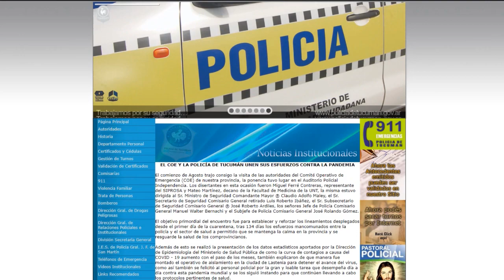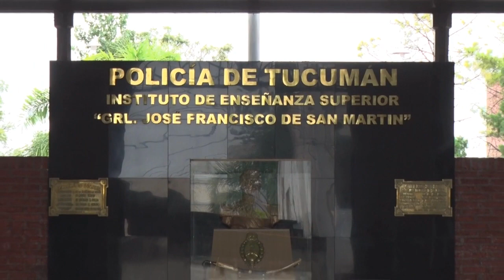Se abren las preinscripciones para ingresar a la Policía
A partir de este 26, 27 y 28 de enero, los interesados deberán ingresar sus datos a la página del instituto. los aspirantes a cadetes del Instituto de Enseñanza Superior (IES), de la escuela de policía podrán ingresar a para llenar el formulario de preinscripción que les permitirá continuar con todas las instancias de prueba para formar parte del ciclo lectivo 2022.
Los aspirantes a cadetes del Instituto de Enseñanza Superior (IES), de la escuela de policía podrán ingresar a para llenar el formulario de preinscripción que les permitirá continuar con todas las instancias de prueba para formar parte del ciclo lectivo 2022.

El gobernador Osvaldo Jaldo firmó días atrás el decreto de convocatoria para realizar las preinscripciones online para este ciclo 2022 de la escuela de oficiales de la policía de Tucumán ubicado en calle Muñecas 1025”, señaló el jefe del Departamento Personal de la policía, comisario General Ariel Herrera.

Al respecto, explicó que “se despliega una barra de tareas donde aparece el Departamento Personal  y luego inscripción al IES de policía. Allí se completa el formulario con una serie de requisitos, lo que se recomienda es antes de imprimirlo o mandarle el aceptar a la página, chequear bien los datos personales para que no haya inconvenientes como ser en la fecha de nacimiento o DNI”, solicitó el titular del Departamento.

Luego el proceso continúa el día 2, 3 y 4 de febrero para el control de la documentación y el control del peso y talla, el cual se realizará con un doctor y profesionales de la Institución.

“Esta recepción y control de la documentación se va a realizar en el predio de Jefatura de policía en calle Italia 2600. Las otras etapas que aún no están determinadas con fecha y hora, son los exámenes intelectuales, médicos, de educación física y finalmente el psicológico”, manifestó.

Los principales requisitos para la inscripción son:

-Ser argentino

-Ser residente de la provincia Tucumán

-No tener antecedentes policiales judiciales

-Tener entre 18 y 24 años de edad

-Tener estatura de 1.65 mis para mujer y 1.70 mts para varones.

“El cupo para el ingreso es de 44 aspirantes civiles, de los cuales 34 son masculinos y siete femeninas para el ingreso a la policía. También se convocará  a tres postulantes para el Servicio Penitenciario de los cuales dos son masculinos y una femenina”, precisó Herrera.

Otro punto que remarcó el comisario General sobre el cupo para ingresares es que “también se prevé en el decreto de convocatoria un cupo especial tanto para el personal policial, sea personal transitorio, agente o cabo para ingresar como cadetes-agentes, en este caso no hace falta inscribirse en la página online, su formulario será el número de cargo, ellos ya tienen ingresado los expedientes correspondientes los cuales serán analizados por el jefe de policía”.

En caso que los aprobados superen el número de cupo permitido el criterio de selección será muy riguroso, “nos basamos en el orden de mérito, aquellos que tengan el mejor promedio quedarán”, subrayó.

En cuanto al inicio del ciclo lectivo, agregó “este Instituto de enseñanza pertenece al nivel superior de educación por lo tanto se rige por las medidas que ellos toman, terminamos el ciclo 2021 con la presencialidad total, lo que determine el Ministerio de Educación es lo que hará el IES”, concluyó.